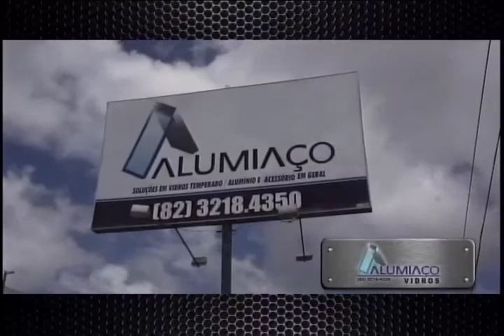Arena (24/11/2016) - Parte 2